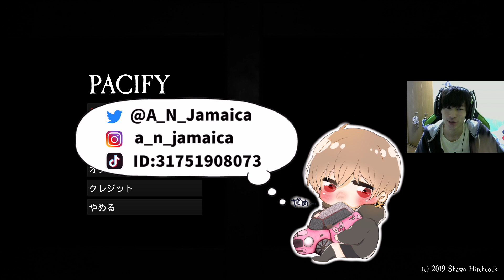【顔出し】カメラ買ったからクソビビリがホラゲーやってみたwwwww【Pacify実況#1】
いやこっわ。。。

▼なつぷろ(専属エディター)編集者さんのチャンネル🙆‍♂️

【今日の575】
怖すぎる　体が勝手に　動いてく

PCの方→
動画を開いて、チェンネル登録ボタン横の「メンバーになる」を押す。

スマホの方→
①Safariで「Youtube」と検索し、昼下がりのジャマイカの動画を1つ開く。
②画面下にある、四角形から上むきに矢印が出ているボタンを押し、出てきた画面を右にスライドして、「デスクトップ用サイトを表示」を押す。

1, 月一回の限定配信にて、荒野行動の参加型
2, ライブ配信にてコメントが読まれやすくなる(ゲリラ・コラボ配信以外)
3, ライブ配信にて限定スタンプを使える

スポンサー限定の情報をTwitterを使って共有していますので、ぜひフォローのほどよろしくお願いします🙇‍♂️
また、YoutubeアカウントとTwitterアカウントで名前が違う方はフォローいただいてもわからないため、フォローしましたら本アカウント(@A_N_Jamaica)の方へDM頂けますと幸いです🙇‍♀️